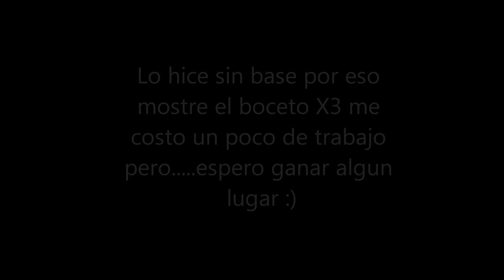Para la compe de Violet Spot y un aviso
No quiero que se enojen con migo y mucho menos que me insulten y de mas :(